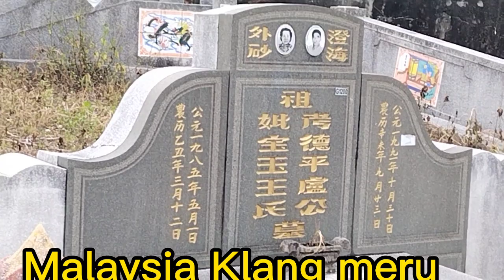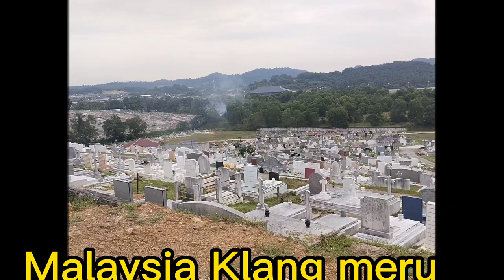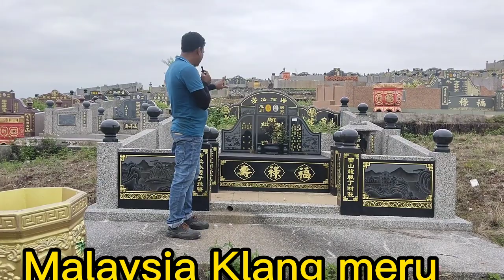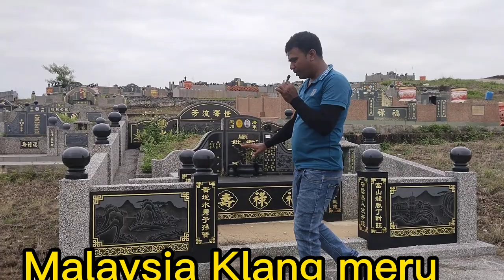মালয়েশিয়া কবর স্থান | Malaysia Cemetery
your queries 🫣🫣

malaysia china
malaysian in china
malaysia china market
malaysian worker
malaysian chinese museum
china labor
china labor shortage
china labor watch
china factory conditions
china factory protest
chinese factory conditions
working conditions in china
working conditions in china factories
working in chinese factory
chinese factory working conditions
life of chinese factory worker
hong kong factory worker
how china choose malaysia
filipino worker in china
malaysia campaign
apple factory in china working conditions
 china
living in japan
work in china for filipino
how chinese came to malaysia
malaysia
apple factories in china
nike factories in china
china sweatshops
is malaysia poor
chinese in malaysia history
life in china vice
working in china factory
chinese in malaysia
malay in china
malaysia in china
wuhan supermarket in china
malaysia chinese police
malaysia china construction
apple working conditions china
xinjiang cotton forced labor
chinese logistics
malaysian chinese news
chinese immigrants in malaysia
malaysia coaching
china international import expo